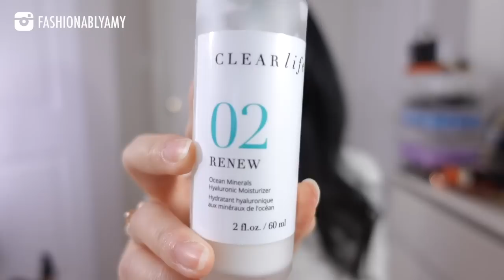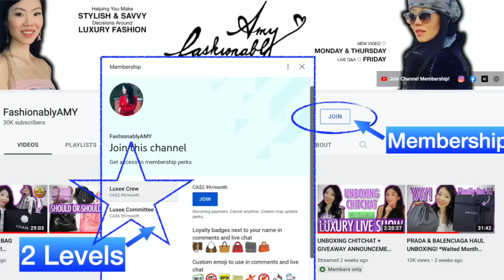Q&A: YouTube Full-time, Classic Chanel or Seasonal, How Many Hermes Quota Bags +More! FashionablyAMY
Q&A Time! From How many Hermes Quota Bags that I want to my Current Skincare Routine and more!

❤️MENTIONED

❤️LUXURY SALES

❤️LINKS / CODES

FASHION
Farfetch code AMYYT10 ends March 23

❤️POPULAR REVIEWS

📬 MAILBOX:
RPO Oak
Vancouver BC V6M 0A9
Canada